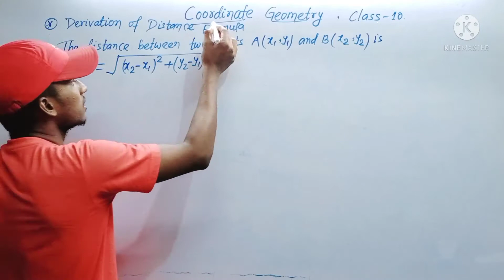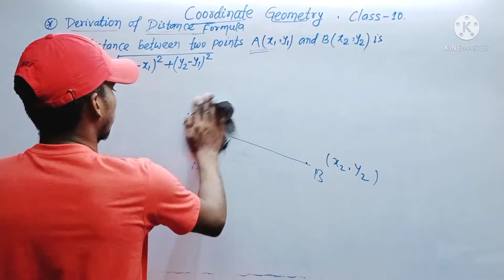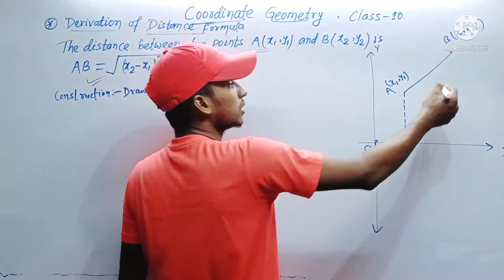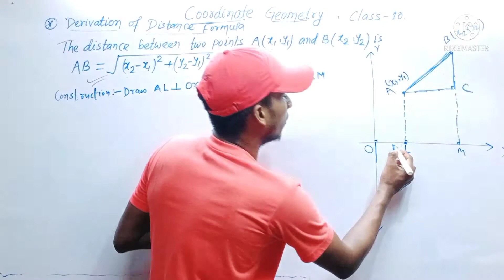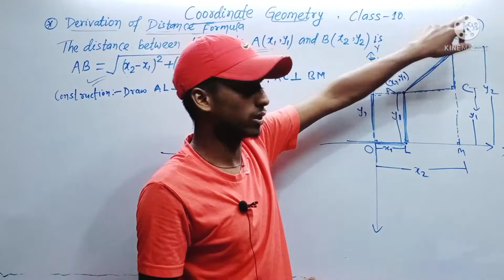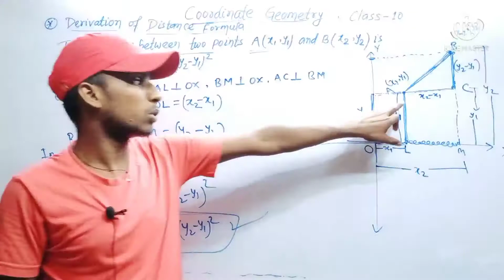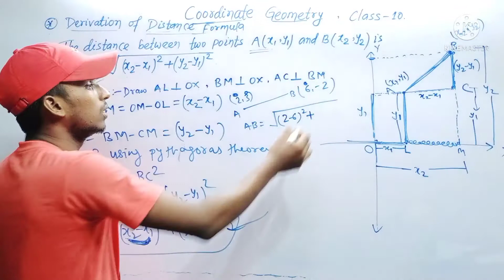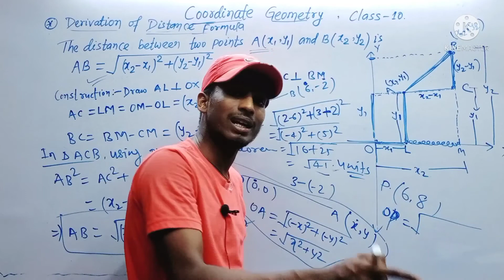Derivation of distance formula, Coordinate Geometry Class-10 | Indian Bharat By Bharat Kumar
Topic:-
Derivation of distance formula.

Easy Proof:-
1. The distance between two points A(x1,y1) and B(x2,y2) is AB=√((x_2-x_1)²+(y_2-y_1)²).

2. The distance of the point P(x,y) from the origin O(0,0) is OP=√ x^2 + y^2.

Examples.
1. Find the distance between the points A(2,3) and B(6,-2).

2. Find the distance of the point P(6,8) from the point O(0,0).